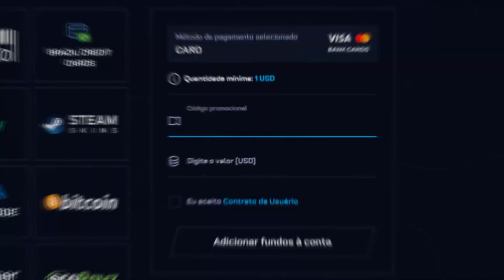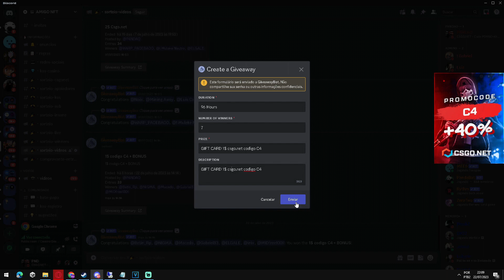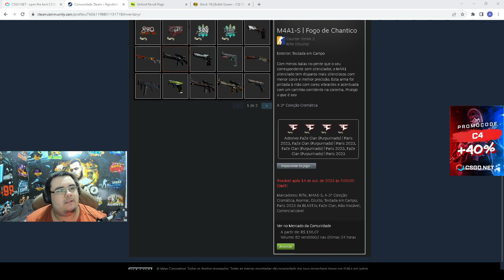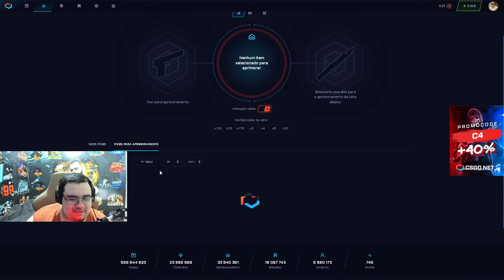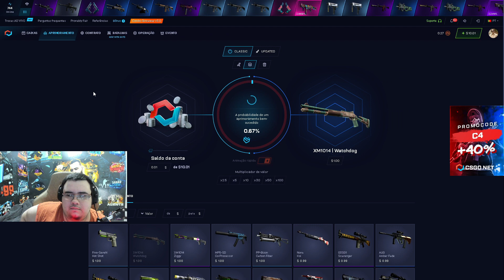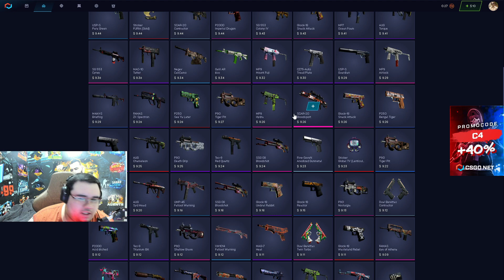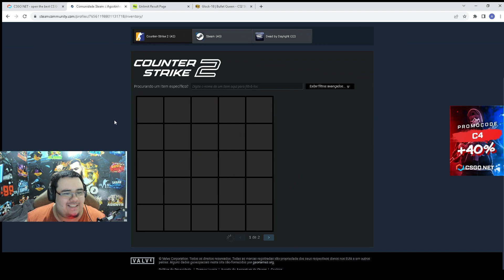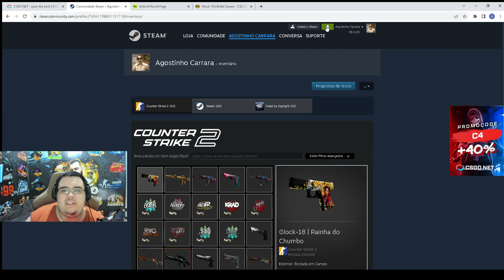CONTINUAÇÃO, com a SOBRA CONSEGUI TAMBEM uma AWP de R$ 50,00 - PROFIT MONSTRO no CSGONET!